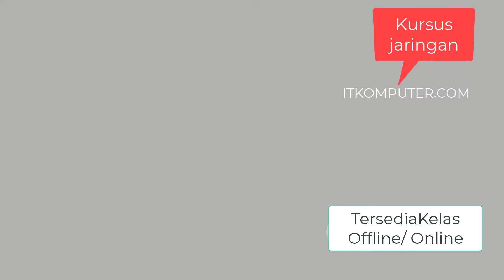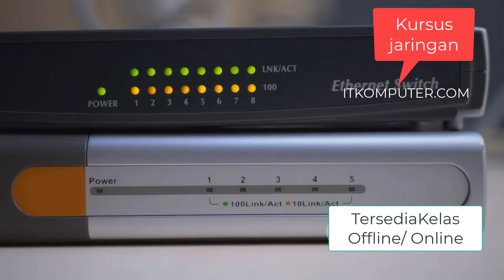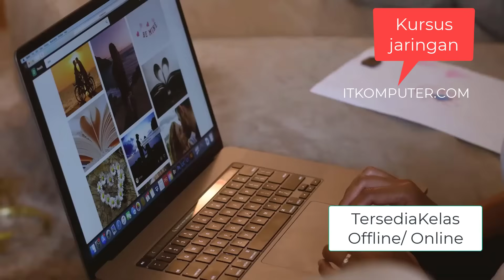Perbedaan Antara Modem dan Router| Panduan Lengkap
Modem adalah singkatan dari modulator-demodulator, sebuah perangkat keras yang memungkinkan komputer atau perangkat lain untuk terhubung ke internet melalui sambungan telepon, kabel, atau sinyal nirkabel. Modem bekerja dengan cara mengubah (modulasi) sinyal digital dari komputer menjadi sinyal analog yang dapat ditransmisikan melalui media komunikasi seperti kabel telepon, dan kemudian mengubah kembali (demodulasi) sinyal analog yang diterima menjadi sinyal digital yang bisa dipahami oleh komputer.